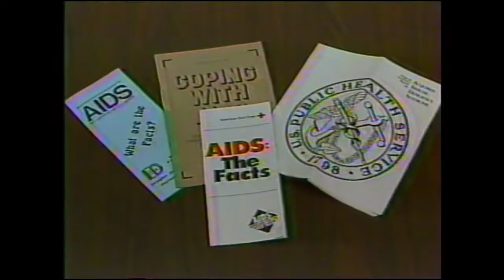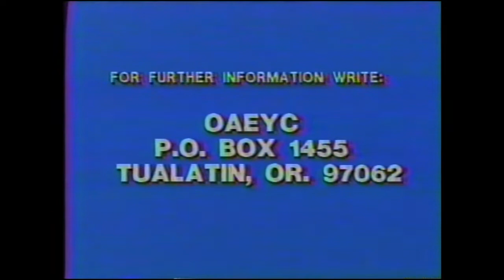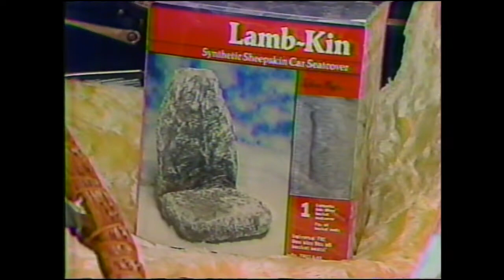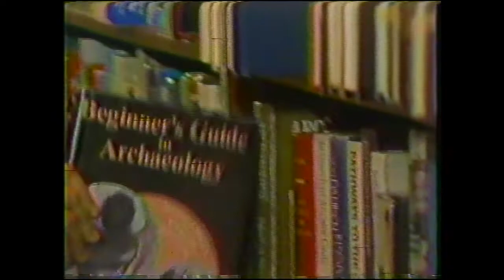KATU 2 Portland, OR Local Commercials Spring 1987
Local commercials shown on KATU 2 in Portland, OR, during March/April of 1987.

Ads include:
KATU News
Don Carlton Honda
KATU Cascade Run Off
Bud Clark Big Brother Big Sister Program
KATU Two at Four Animal Antics
Smith’s Home Furnishings
Sam Bowie for a Drug Free Youth
GI Joe’s
Oregon Arts Commission
The Urban League
Cascade AIDS Project